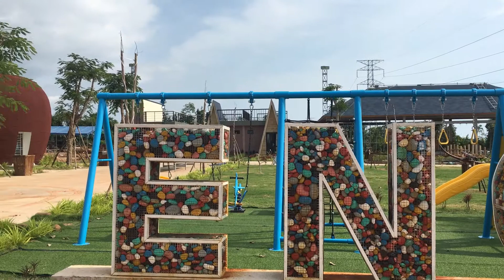East Land and Home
This is the project of East Land & Home that located at Kampot Province.
That is very nice place.
Hello !!! Everyone I will make videos of traveling and general  knowledge . Thanks for subscripts and views
You can seach more
-East Land and Home | Facebook
-Real Estate for Sale and Rent from East Land and Home